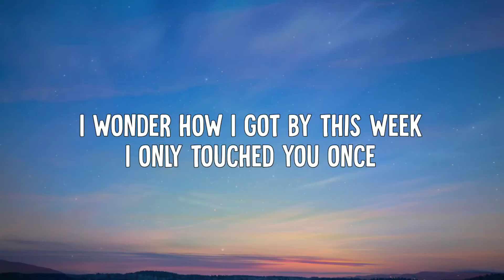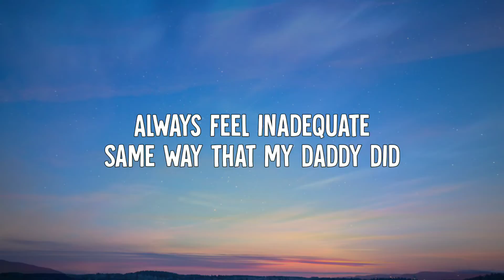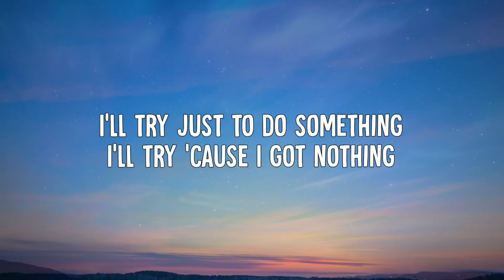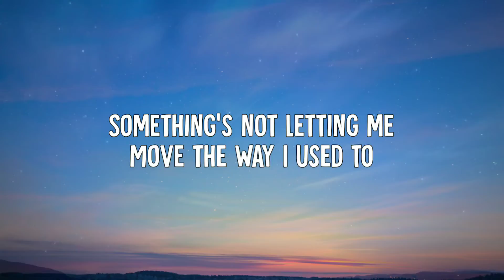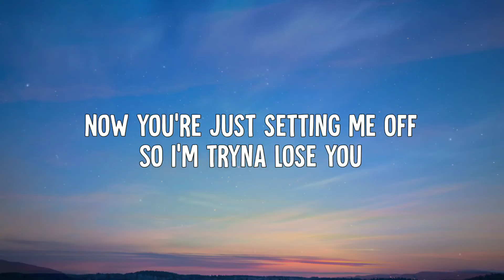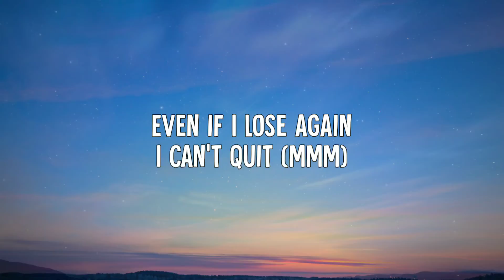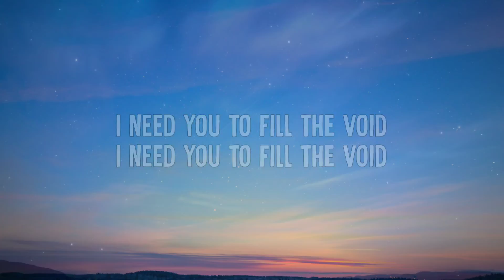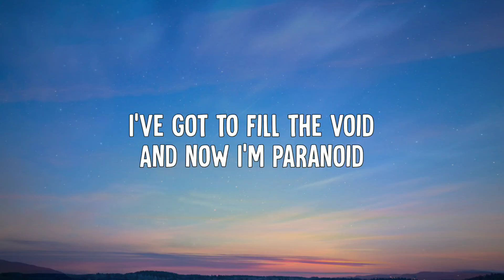The Neighbourhood - Void (Lyrics)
• The Neighbourhood - Void (Lyric Video)

➤ Lyrics:
[Intro]
I need you to fill the void
I wonder how I got by this week
I only touched you once
Lately I can't find a beat
I used to feel the rush

[Verse 1]
Started with a little bit
Now I don't know how to quit
Always feel inadequate
Same way that my daddy did
Mama told me not to try
And I should have taken her advice
And now I'm all twisted
When it's all gone, I miss it

[Refrain]
I'll try just to do somethin'
I'll try 'cause I got nothin'
Else that gets me through the day
'Til I find another way
Even if I lose again
I won't quit

[Pre-Chorus]
I only touched you once, uh

[Chorus]
And now I need you to feel the vibe
I need you to see the point
I need you to feel alive

[Verse 2]
My insecurities are
My own worst enemy, yeah
Something's not lettin' me
Move the way I used to
Thought you could better me but
Then you stopped lettin' me walk
Now you're just settin' me off
So I'm tryna lose you

[Refrain]
I'll fight just to do somethin'
I'll fight 'cause I got nothin'
I can't quit, mmm

[Outro]
You paralyze me every time
I try to find some Paradise
I've got to fill the void
And now I'm paranoid